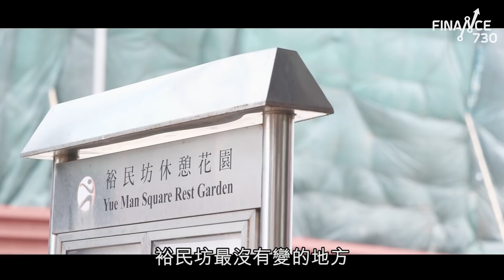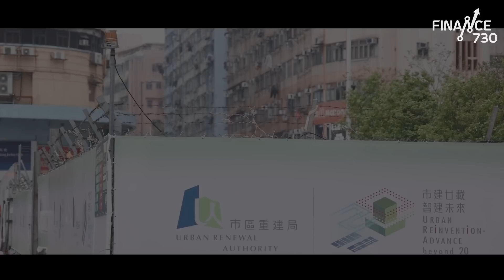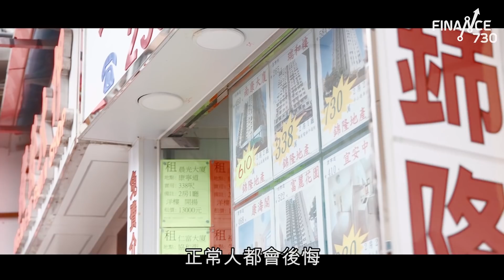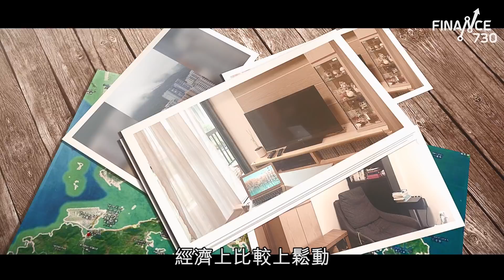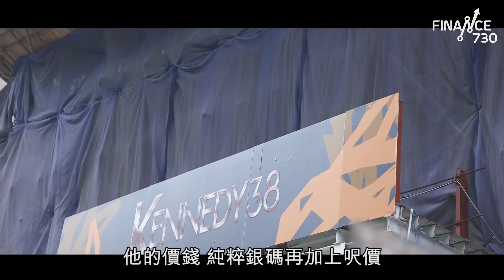兩個置業故事看香港樓市︱愛自由中女無悔13年前落錯車賺少4球 80後無懼接火棒呎價2萬上車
在香港地，人工的增幅永遠追不上樓價，辛辛苦苦儲得首期，上車後的生活，又是否想像中那麼理想？

2001年以124萬元買入觀塘一個436呎單位的阿King，自住了不足十年，在2009年樓價剛開始回升時就賣走。突然落車，是因為做樓奴令她經濟負擔百上加斤，愛自由的她「無樓一身鬆」，寧願花錢旅遊享受人生。沒有再次上車，樓價卻越升越有，她的單位以現價計足足賺少了400萬，落車變租奴的阿King竟然說無悔。

十幾年過去，樓價在歷史高位徘徊，買樓要承受的壓力比從前更大，但仍有人願意接這枝火棒，80後的Jackie（化名）去年3月成功上車，以768萬元連租約買入一377呎西環舊樓單位。從未睇過樓就簽約，最近收樓後才發現問題多多，到底是甚麼令他不惜以呎價2萬衝入市呢？兩個置業故事又怎樣反映香港樓市呢？立即去片！

Finance730 動向
▼緊貼最新市場走勢